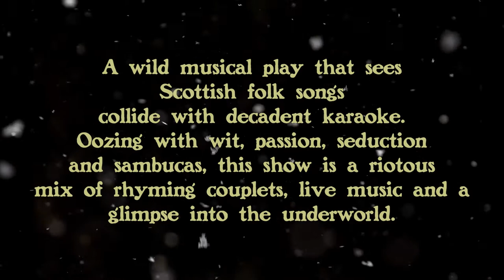Creating the World of Prudencia Hart (Debbie Hannan & Max Johns)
THE STRANGE UNDOING OF PRUDENCIA HART

By David Greig. Co-created with Wils Wilson. Directed by Debbie Hannan.

A ROYAL EXCHANGE THEATRE PRODUCTION
4 DECEMBER 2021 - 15 JANUARY 2022

A devilish offering from award-winning writer David Greig, THE STRANGE UNDOING OF PRUDENCIA HART is a wild musical play that sees Scottish folk songs collide with decadent karaoke under the direction of Debbie Hannan. Oozing with wit, passion, seduction and sambucas, this show is a riotous mix of rhyming couplets, live music and a glimpse of the underworld.

It’s the winter solstice and lover of old things and traditional ways, Prudencia Hart, fresh from her PhD, is conference bound. In a hot stuffy hall on the borders, she shares her theories on Hell in folk literature. But, as the snow falls thick and fast the small-town flings off its folk traditions, dumps Robert Burns for a bit of Kylie, and grabs the karaoke mic with both hands. The night gets increasingly raucous and it's astonishing what Prudencia will discover between the snow and the vodka shots - not least, what she finds out about herself.

PERFORMED BY:

Lawrence Hodgson-Mullings as CORBIE & AS CAST

Amelia Isaac Jones as CORBIE & AS CAST

Malin Lewis as MUSICAL DIRECTOR, ADDITIONAL ARRANGEMENTS & AS CAST

Joanne Thomson as PRUDENCIA HART

Paul Tinto as DEVIL & AS CAST

Oliver Wellington as COLIN SYME & AS CAST

WRITTEN BY: David Greig

CO-CREATED WITH: Wils Wilson

DIRECTOR: Debbie Hannan

DESIGNER: Max Johns

LIGHTING DESIGNER: Amy Mae

COMPOSER, ARRANGER & SOUND DESIGNER: Michael John McCarthy

SOUND ASSOCIATE: Sorcha Steele

MOVEMENT DIRECTOR: DK Fashola

ASSISTANT DIRECTOR: Maria Zemlinskaya

CASTING DIRECTOR: Louis Hammond CDG

COMPANY STAGE MANAGER: Scott McDonald

DEPUTY STAGE MANAGER: Rosie Giarratana

ASSISTANT STAGE MANAGER: Sarah Wardle